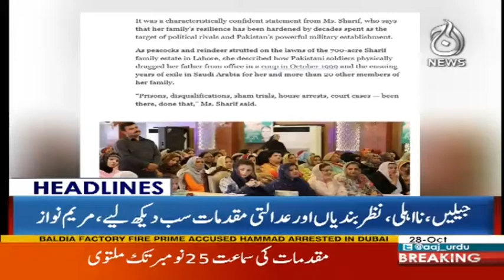Bharat Apni Harkaton Sey Baaz Na Aya - Headlines 10AM - 28 October 2017 | Aaj News